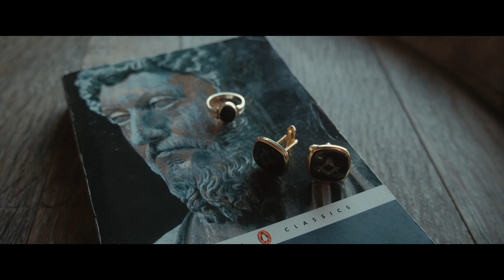The Old Dairy Maleny | Wedding Video | Tilly & Keagan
Tilly & Keagan's stunning wedding at The Old Dairy Maleny.

Planner: Simplified Weddings, Photo: Paul Bamford, Florist: Fiesta Flora, Celebrant: Dan Ford, Gown: Chosen By Kyha, Shoes: Jimmy Choo, Suit: Politix Mens Wear, Catering: Penfolds Catering, Video: Joel & Courtney.